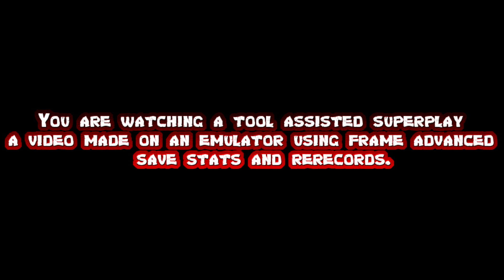Virtua Fighter ll - AKIRA [[TAS]] HD 1080p 60fps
Se gostou clica em gostei para me incentivar, Os comentários são os mais importantes pra o meu crescimento.
Se possível deixe também sua avaliação, dicas e opiniões nos comentários !!!